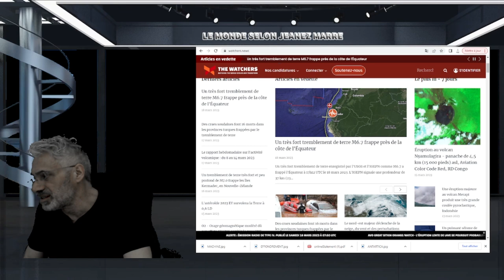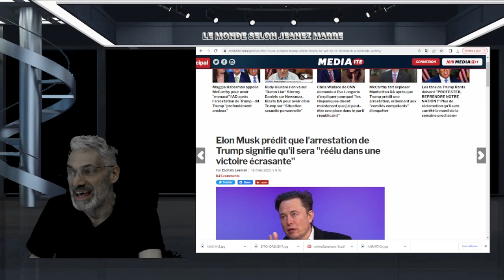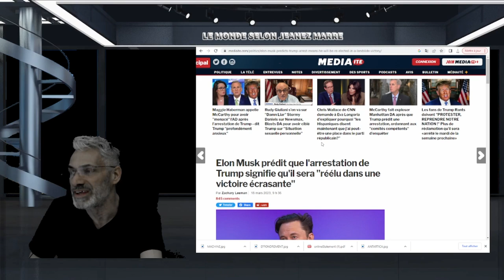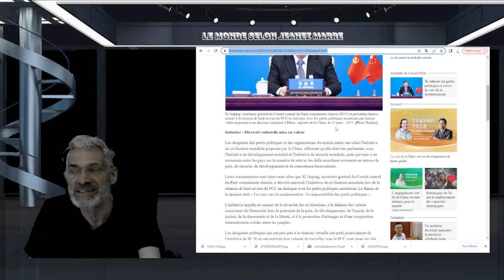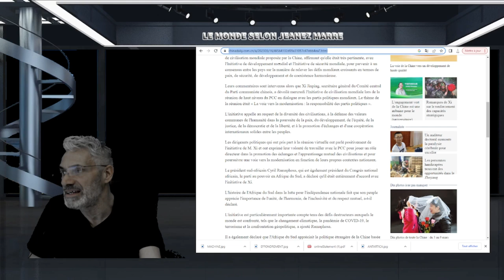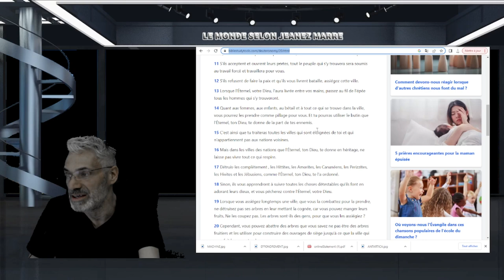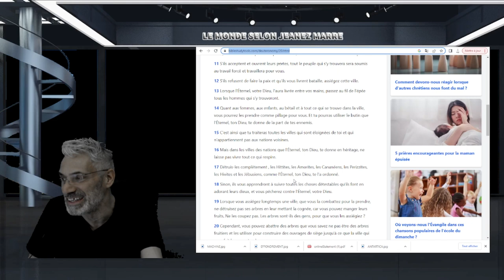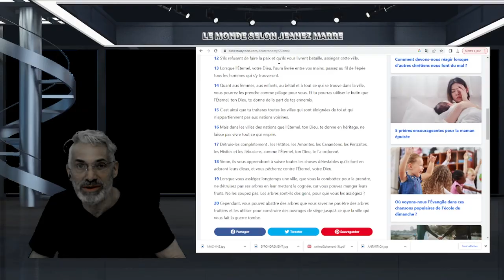c'est écrit depuis longtemps noir sur blanc, voiçi enfin dévoilée, l'ORIGINE DE L'ORDRE MONDIAL.